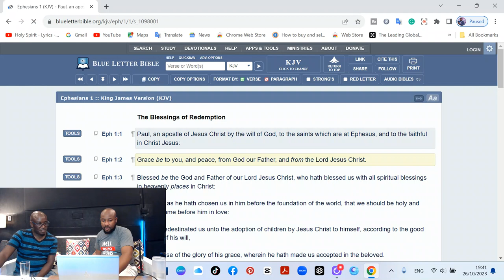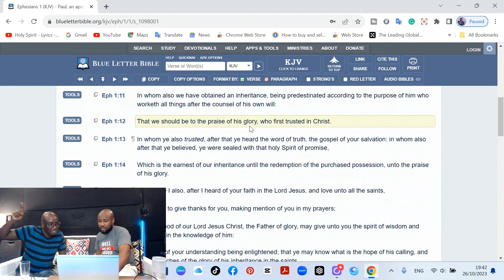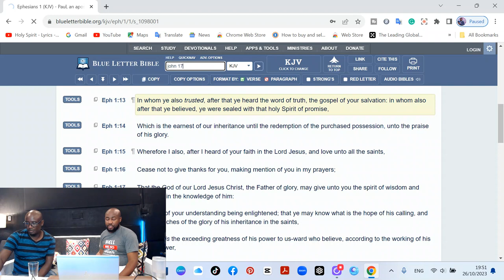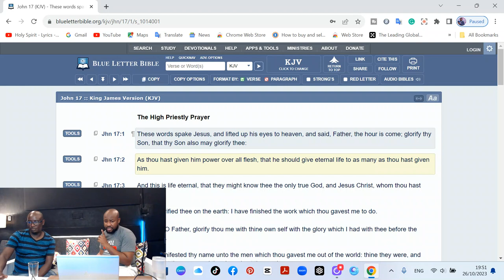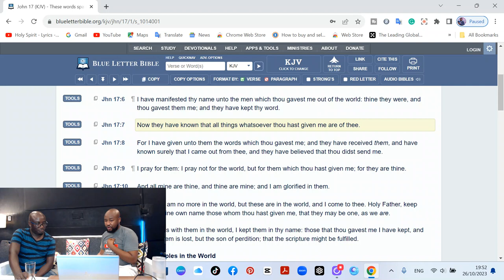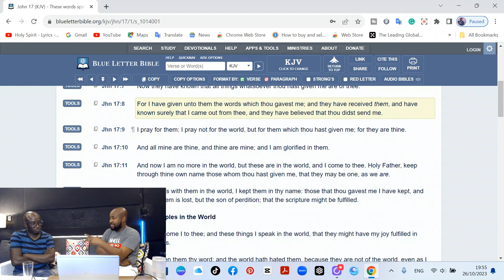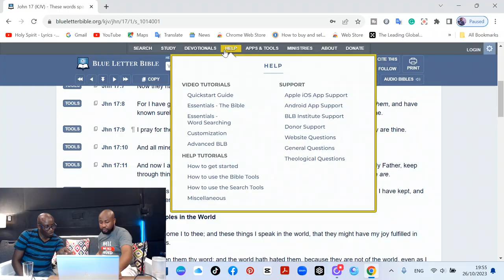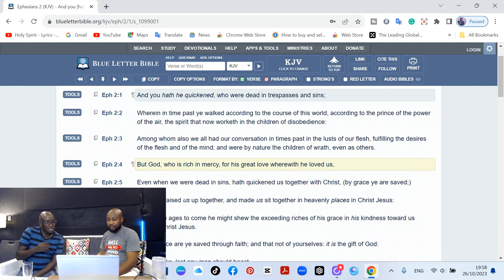Grace talk 101: Where did Man come from? {Ep1 Part 3/4}